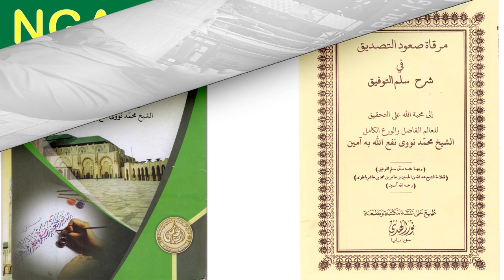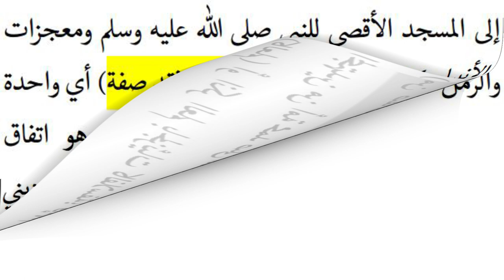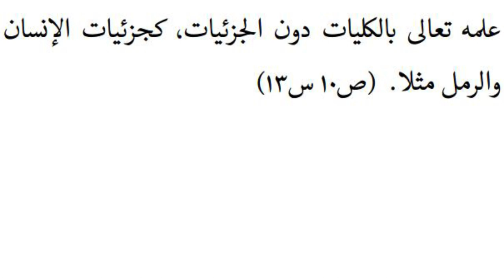NGAJI SYARAH SULLAM Bag. 18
K. HAMDI JAUHARI - Rois Syuriyah Nahdlatul Ulama Ranting Desa Prenduan Pragaan Sumenep Jawa Timur